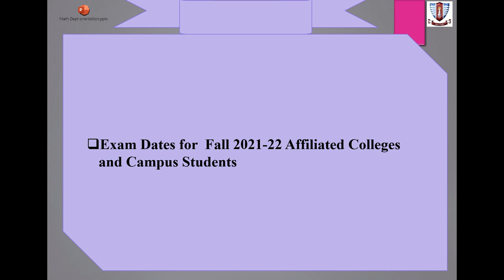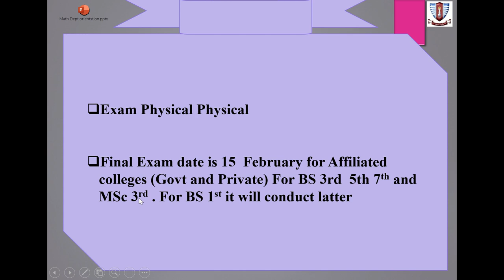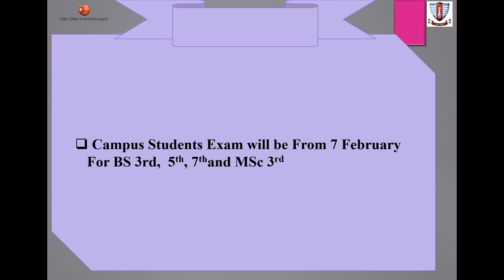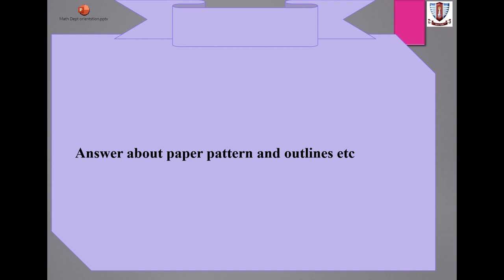Exam Dates for Fall 2021 22 Affiliated Colleges and Campus Students and Answers to your Questiosn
Link for Tentative Date sheet